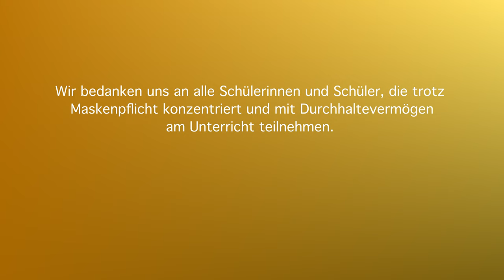Clara Grunwald Montessori Schule Unterschleißheim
Montessori Schule Clara Grunwald
Ganghoferstraße 13
85716 Unterschleißheim
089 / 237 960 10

"Was Kinder betrifft, betrifft die Menschheit!"
Maria Montessori

vielen Dank für diese Möglichkeit!